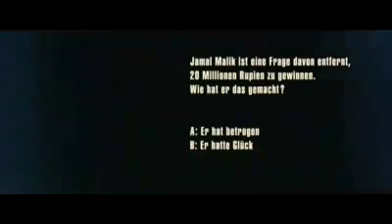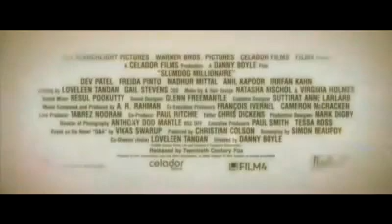Slumdog Millionär Trailer Deutsch 2008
| Filmbeschreibung, Filmkritik, Filmzitate, Schauspieler und weitere Filmtipps.
Hast Du "Slumdog Millionär" schon gesehen oder hast es vor und möchtest über diesen Film etwas loswerden? Dann besuche